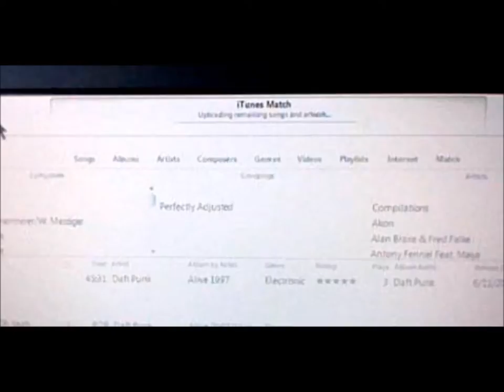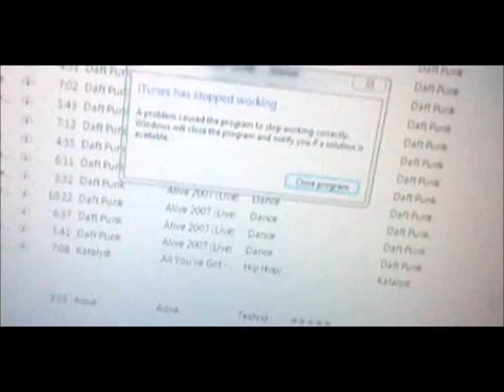iTunes Match Problem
Please help me why does this keep happening every single time.